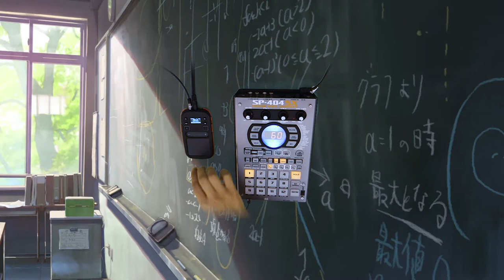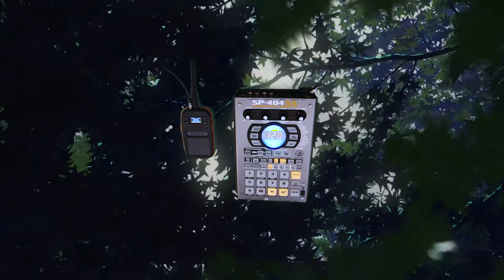LOFI IN THE SKY (S01 E01) - LYFE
HEY FAM, IT’S FINALLY HERE.

Sorry for the wait but I had a couple of shows and other works that took my time away.

Now I’m starting something new and I hope that becomes something big, but I will need your help to do it.

I want to upload these series monthly or weekly. So, IF YOU ARE A PRODUCER, you can send me beats that you want me to play or talk to me if you want to make an exclusive live set in these series.

Filmed and Edited by - Pedro Eira
Movie - Koto no ha no niwa / The Garden of Words (2013), Makoto Shinkai